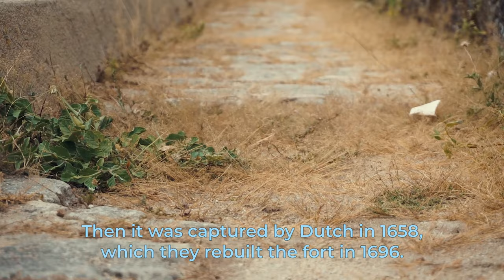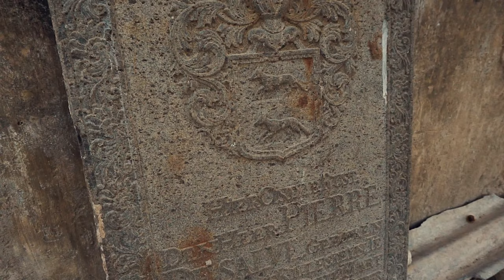Mannar Fort on Mannar Island, Sri Lanka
Mannar fort is situated on Mannar island in Sri Lanka. It is close to the city and can be easily visited as it is not too far away. I would recommend visiting this place either in the morning or during the evening. Going to see this place during day time can be too harsh due to the hot climate. At evening, you will be more relaxing and definitely enjoy the most of what the fort can offer to you.

According to history, first, it was built by Portuguese in 1560. Then it was captured by Dutch in 1658, which they rebuilt the fort in 1696. Again in 1795, the British occupied the fort following the surrender by the Dutch. Today, it belongs to Sri Lanka Railways.